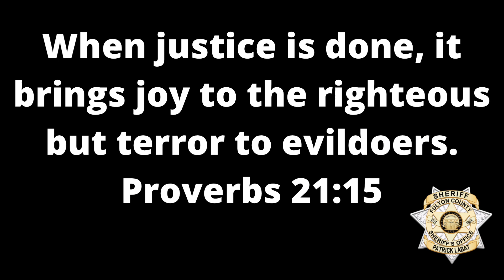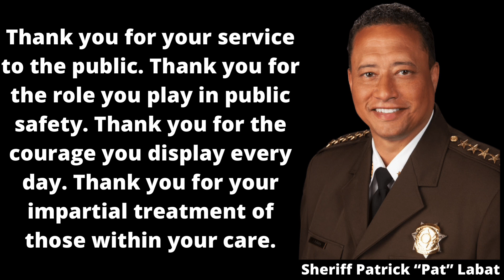2022 Correctional Officers and Employees Week - Thank You